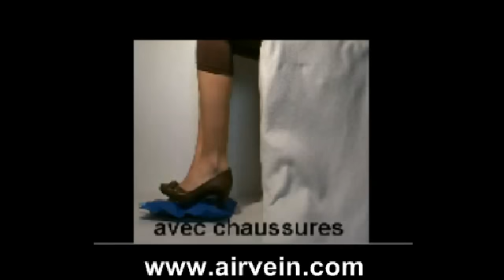AIRVEIN pour la meileure circulation veineuse et tonicité des muscles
"Marcher" sur le coussin AIRVEIN en position assisse, garantie l'amélioration de la circulation sanguine et meilleure tonicité des muscles. AIRVEIN soulage les jambes lourdes, douloureuses et fatiguées. Idéal en avion, au bureau et à la maison.